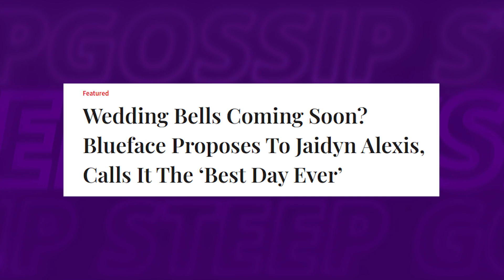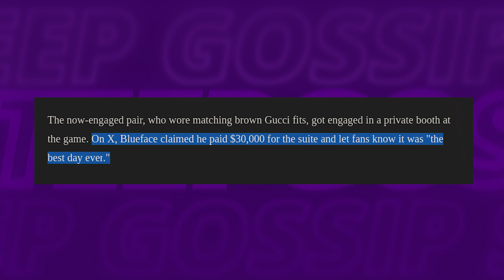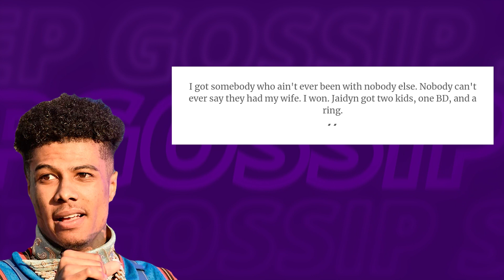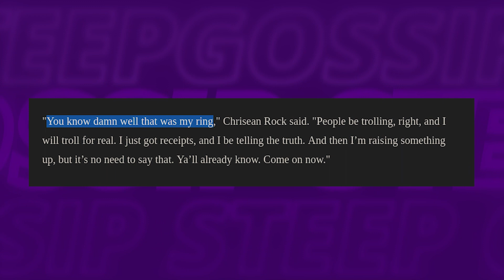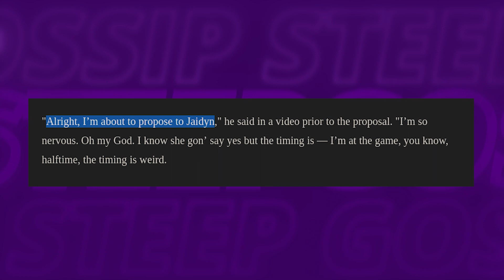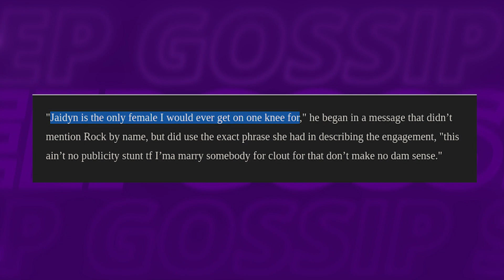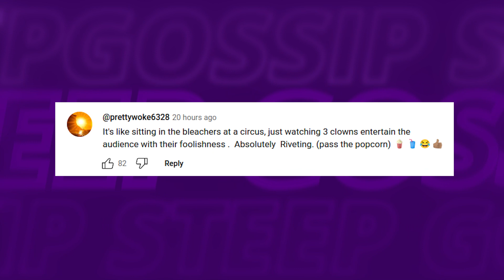Chrisean Rock REVEALS Blueface's CHEATING SCANDAL With Jaidyn Alexis!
Amidst a whirlwind of controversy, the drama between Chrisean and Jaidyn over Blueface takes another shocking turn. The scene intensifies as Cran Rock boldly announces she's expecting another child with the rapper, Blueface!

1. The videos have no negative impact on the original works.
3. The videos are transformative in nature.
4. We use only the audio component and tiny pieces of video footage, only if it's necessary.